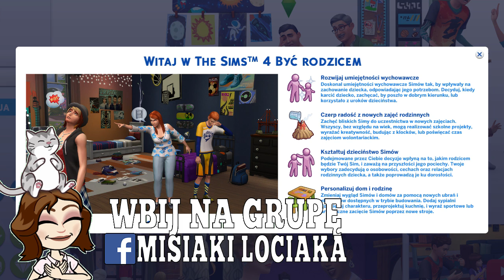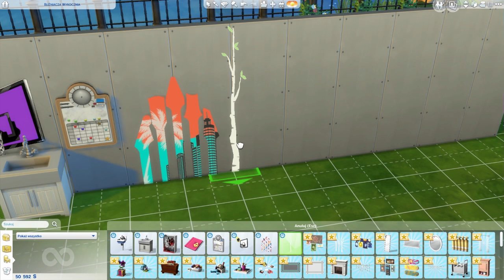FIRST LOOK: BYĆ RODZICEM | NOWE UBRANIA, FRYZURY, MEBLE | PAKIET ROZGRYWKI THE SIMS 4 PL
Cześć! Witaj w First Looku z pakietu rozgrywki pt. "Być Rodzicem". Pokażę Ci nowe fryzury, nowe ubrania, nową aspirację życiową super rodzica, nowe przedmioty w trybie budowania oraz nowe interakcje w trybie życia :) Cała rozgrywka z tego dodatku będzie przeprowadzona w serii "Wyzwanie Cudownego Dziecka", które niedawno się zaczęło! Podziel się ze znajomymi nowością udostępniając ten film dalej! Im nas więcej tym lepiej się bawimy!

Dodatki
Witaj w Pracy
Spotkajmy się
Miejskie Życie

Pakiety Rozgrywki
Być rodzicem
Wampiry

Akcesoria
Wieczór na kręgielni
Wytworne Przyjęcie
Perfekcyjne Patio
Kuchnia na Wypasie
Upiorności
Kino Domowe
Romantyczny Ogród
Pokój Dzieciaków

Darmowe pakiety
Zestaw Świąteczny